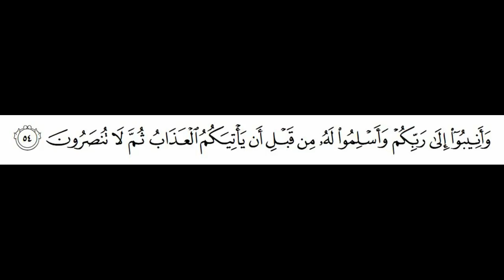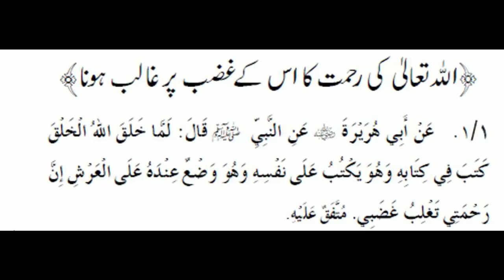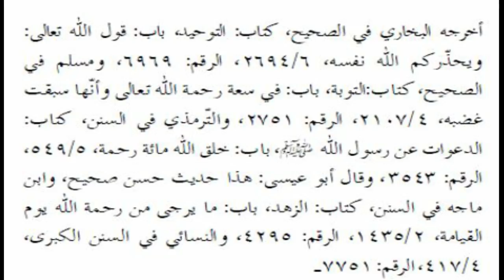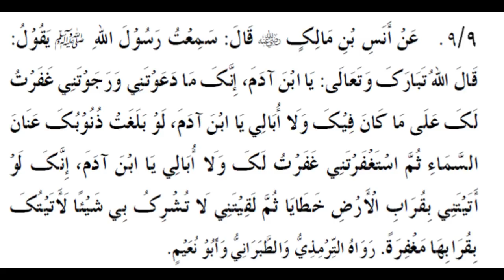How many times Allah forgives the same sin? ALLAH same GUNAH kitni dafa maaf karta hai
ALLAH same GUNAH kitne dafa muaf karta hai